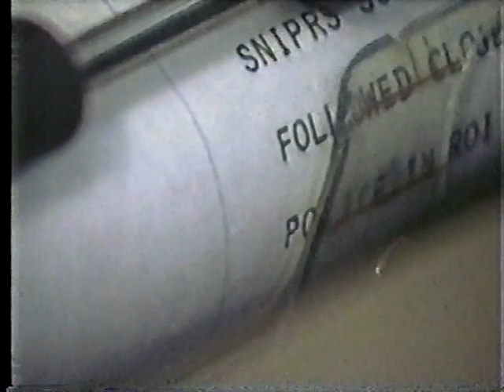(WAFF) Your Kind of People Promo 1985